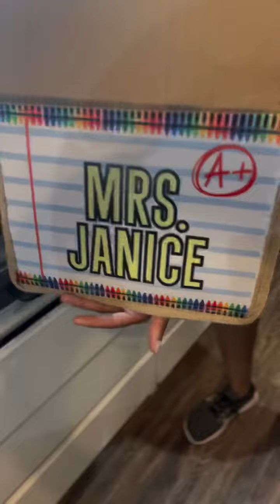I’m in LOVE with our new Sublimation Tote Bags! 😍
Here is what I used:

Medium Tote-

Template-

Be sure to like, follow and come back to see me. ❤️